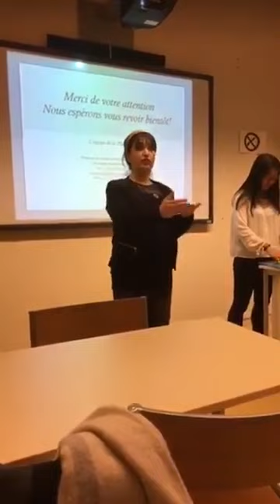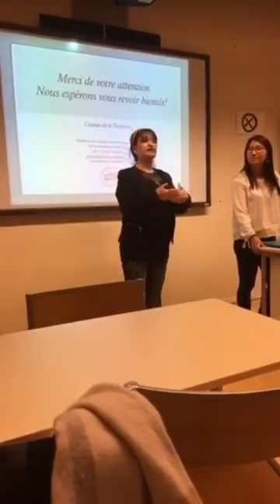Passeurs d'Europe partage d'experience dans le cadre des printemps de poètes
Printemps des poètes pour 2019 - Les passeurs d'Europe et partage d'experience